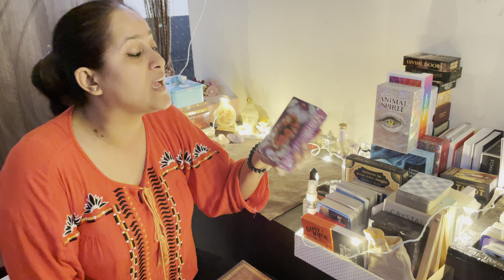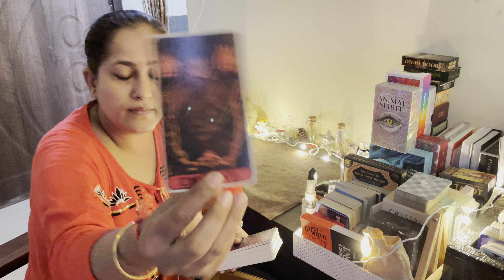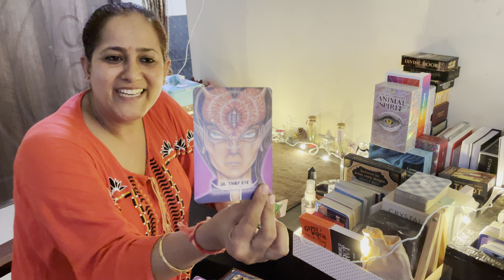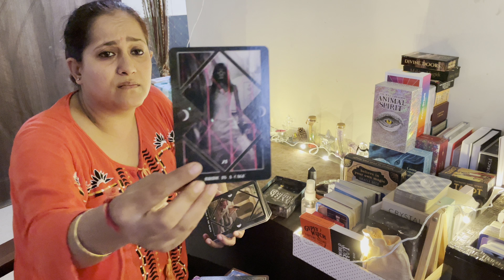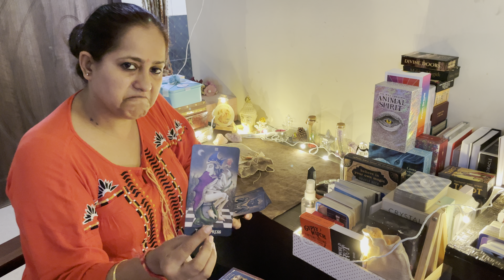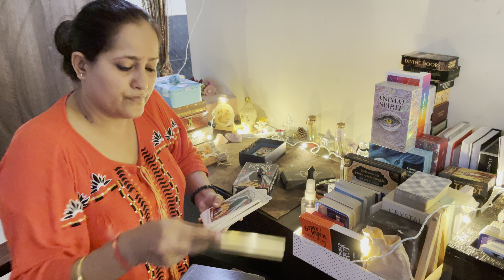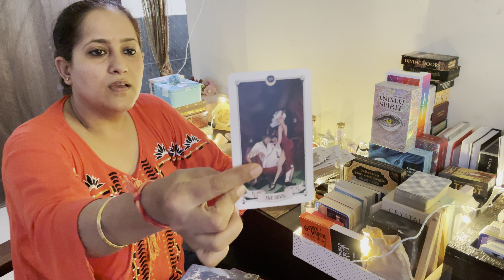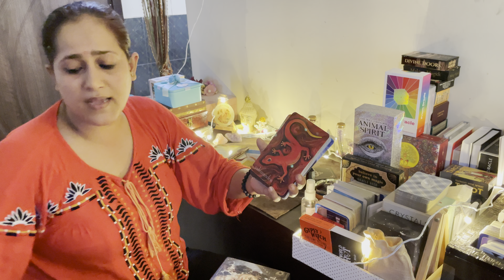Spooky season decks, halloween tarot and oracle decks, autum deck collections, dark decks (part1)